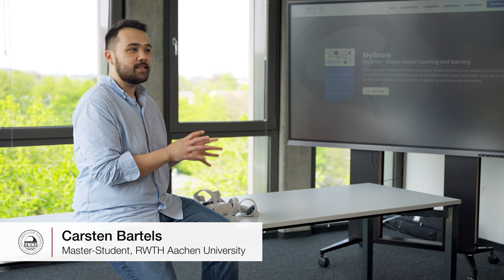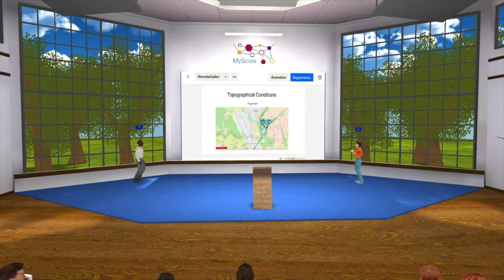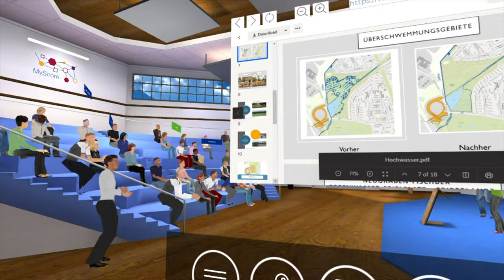Interdisziplinäres Lernen: Ingenieurs- und Jurastudierende arbeiten zusammen am Praxisfall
Im Frühjahr 2022 haben die RWTH Aachen und die Bucerius Law School erstmals gemeinsam einen interdisziplinären Kurs für Master- und Schwerpunktstudierende beider Hochschulen angeboten. Die Studierenden erarbeiteten in Teams aus Jurist:innen und Ingenieur:innen Umsetzungsmöglichkeiten für ein Hochwasserrückhaltebecken, stellten die Ergebnisse anschließend in einer Virtual-Reality-Umgebung vor einem fiktiven Ausschuss der Hamburger Bürgerschaft vor und verteidigten ihre Vorschläge gegen kritische Einwände.